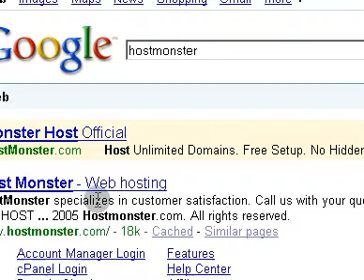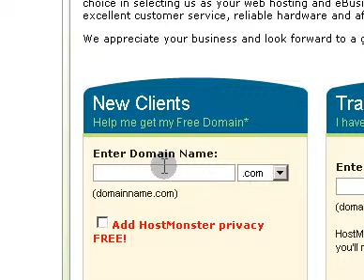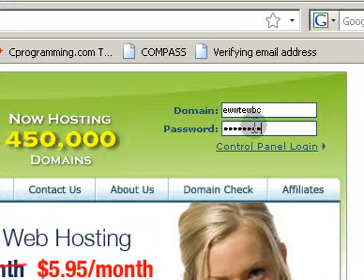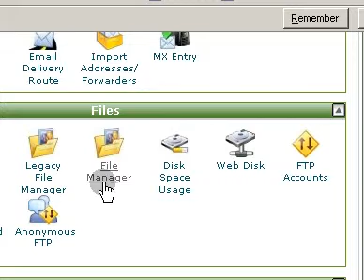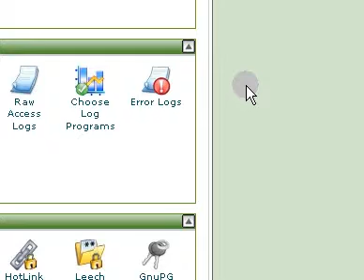Website Building 101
Basically, this tutorial shows you where to go(Hostmonster) and how to set up an account in order to have your very own website on-line.